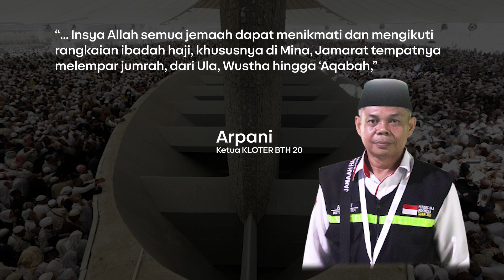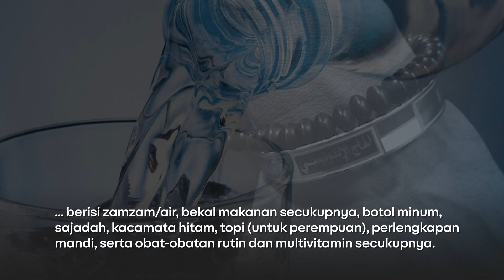INTIP FASILITAS SARANA & PRASARANA JEMAAH CALHAJ PROVINSI JAMBI DI ARMUZNA